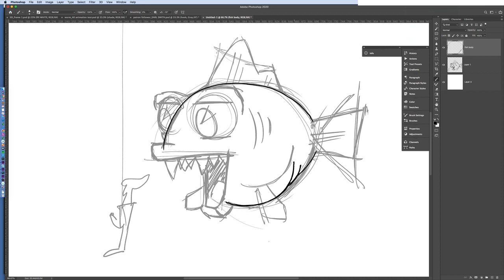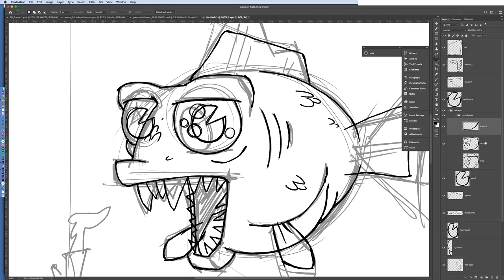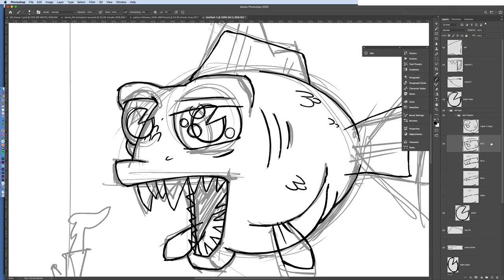Drawing of the fish – The Wrigglers – worm and fish animation part1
This is the first sketch of the cartoon that I am animating with the worm and fish. It's part of the the new 'cartoon' strip I'm drawing called 'The Wrigglers'.
The comedy moments between a worm on a hook and a fish – what goes ion under the water that the angling folk don't see!